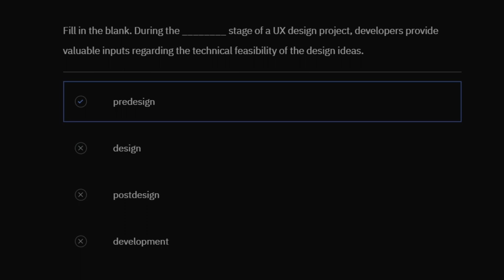Module-2 Form follows function || Working Collaboratively with Teams on UX Design Projects